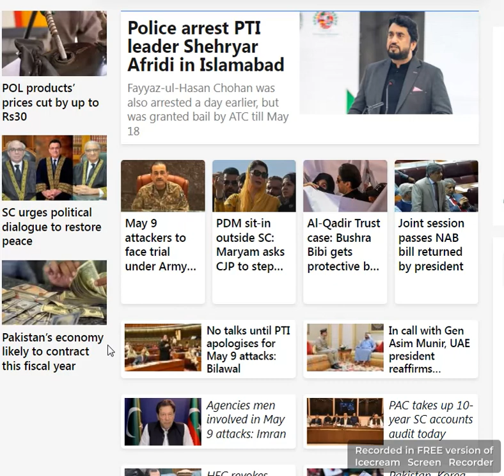Headlines News on 16 05 2023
Top Headlines News of Pakistan on 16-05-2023